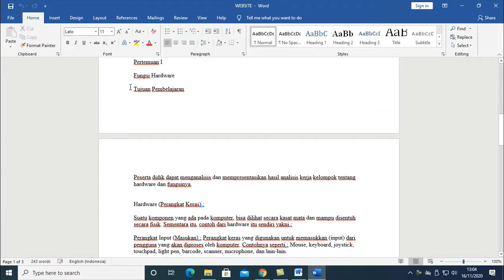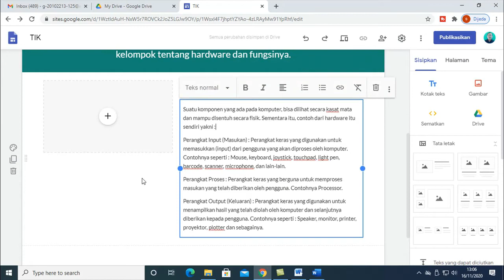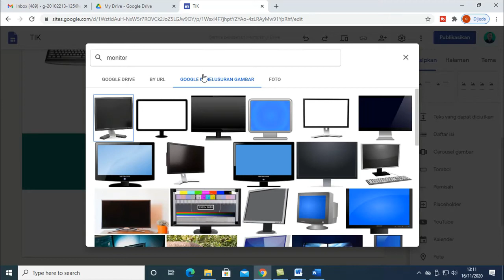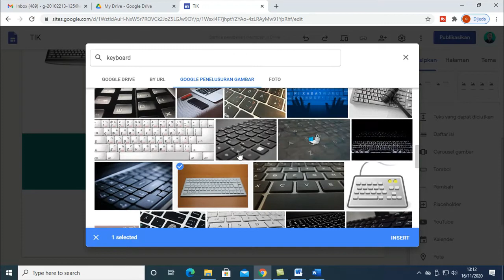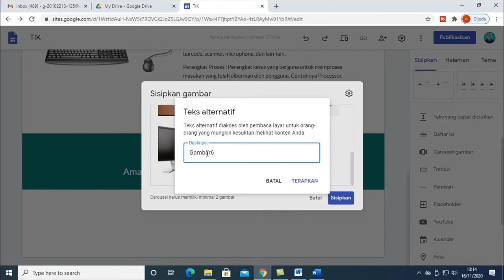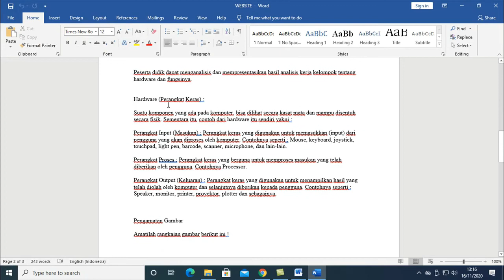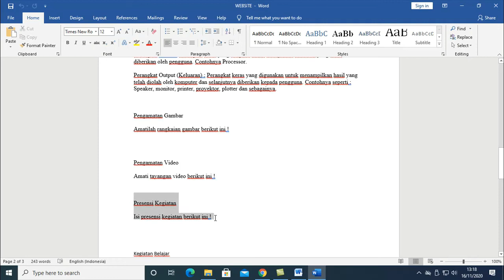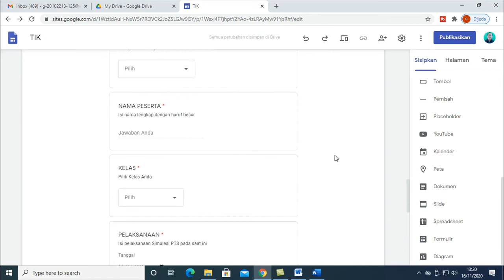MEMBUAT WEBSITE DENGAN MENGGUNAKAN GOOGLE SITES #3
Membuat website dengan menggunakan google sites bagian ke 3
yaitu mengenai cara menyisipkan materi bahan pembelajaran berupa teks, gambar, video dan formulir absensi atau formulir ujian yang telah dibuat sebelumnya pada google formulir.